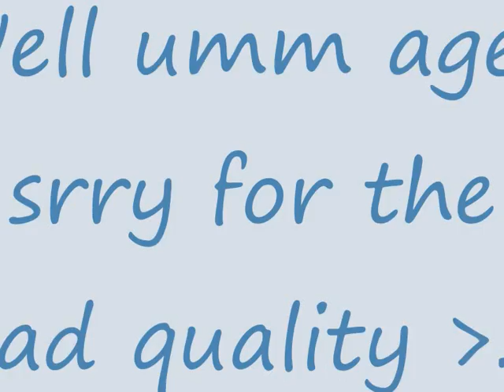My manga fighter game play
srry for the bad quality